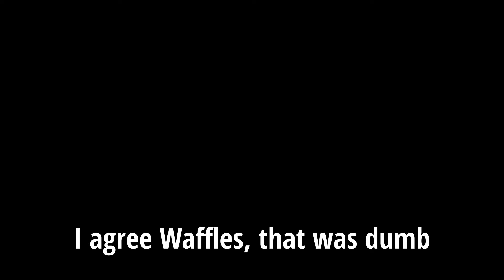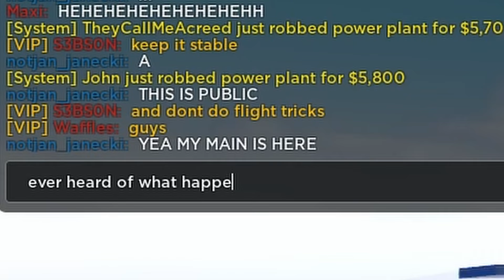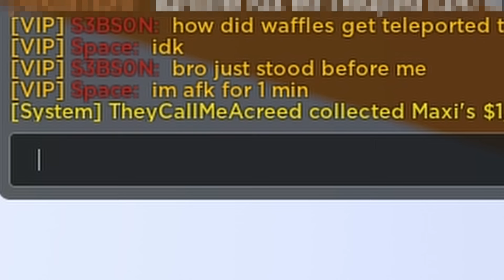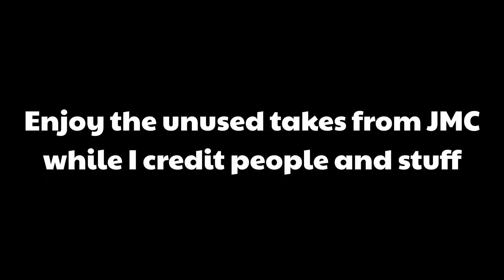You Need Some Waffles! | Jailbreak Shenanigans 31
In this video, Waffles roams the streets of Roblox Jailbreak, dodging cops and criminals alike, as he begins his search for ItsP1X3L...